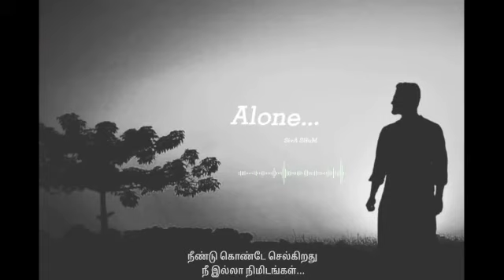Alone Sad Emotional Bgm Ringtone |Raja Rani